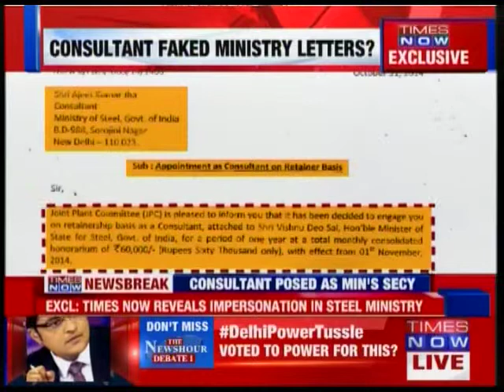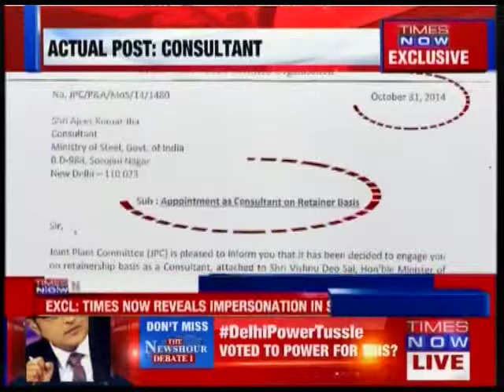Consultant faked Steel Ministry's letters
Documents show how steel ministry consultant Ajeet Kumar Jha is facing case of impersonation. He was appointed as a consultant to the ministry MoS Steel Vishnu Deo Sai on october 31 but the bureaucrat has been using the letter head of additional secretary to the MoS steel for official communication.